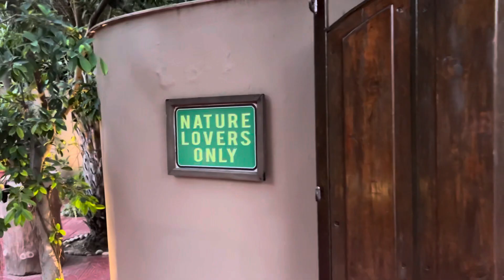Enjoying & exploring Jaipur |Day-3